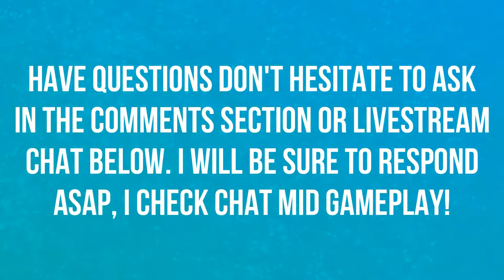SEARCHING FOR THAT THING | WALKTHROUGH | EPISODE 67 | POKEMON LET'S GO 🎮🎮🎮